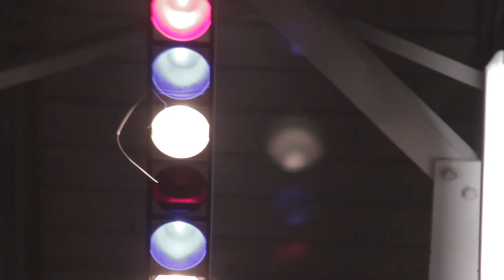FWBHS Thoroughly Modern Millie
Showcasing the backbone of the Millie production and what it takes to complete this musical.